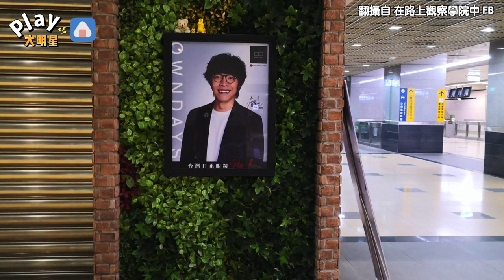盧廣仲的照片被掛在花牆上？ 「黑框看起來不吉利」釣出本人驚嚇：阿娘威